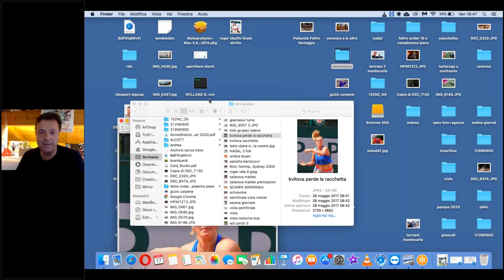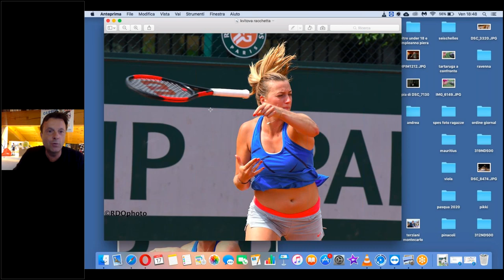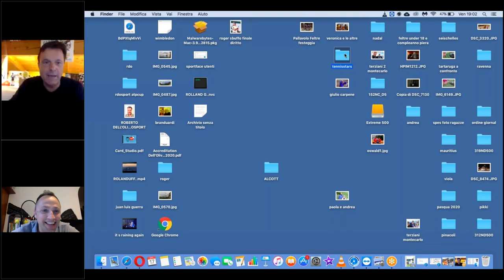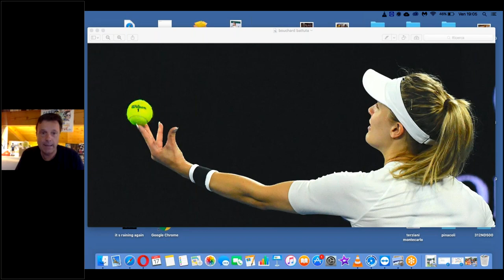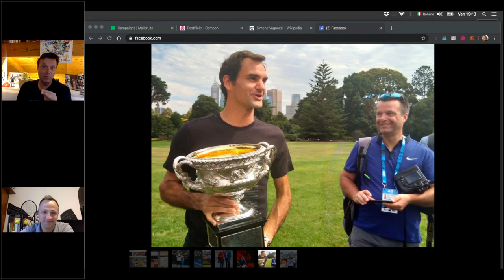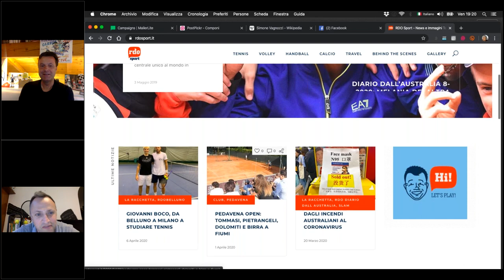SOTTO RETE con ROBERTO DELL'OLIVO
In questa puntata di "Sotto Rete" ho intervistato ROBERTO DELL'OLIVO giornalista ma soprattutto fotografo del tennis. Abbiamo parlato di tennis dal punto di vista dell'obiettivo della macchina fotografica. E abbiamo visto delle foto bellissime e particolari.
Potete leggere tutti gli articoli con i vari link condivisi di questa e altre interviste al